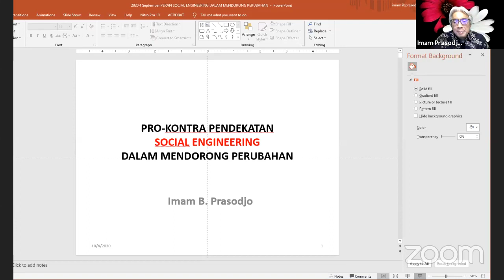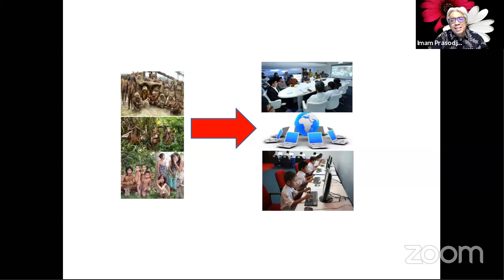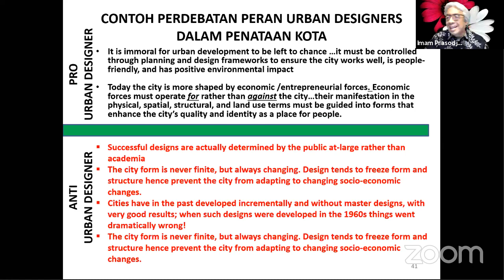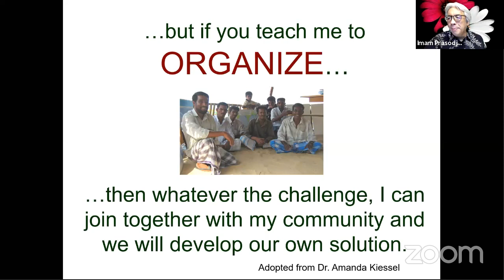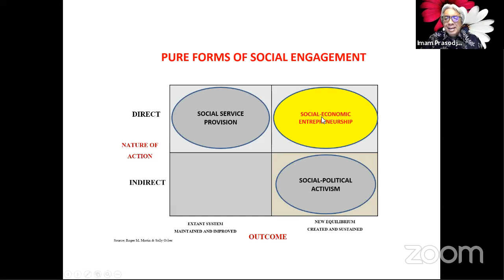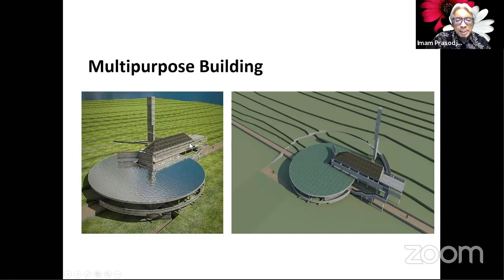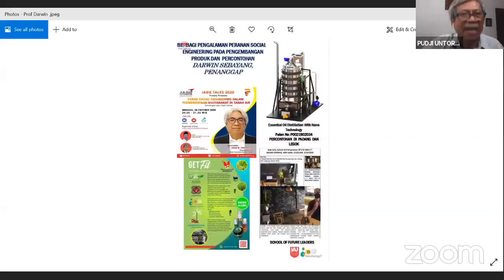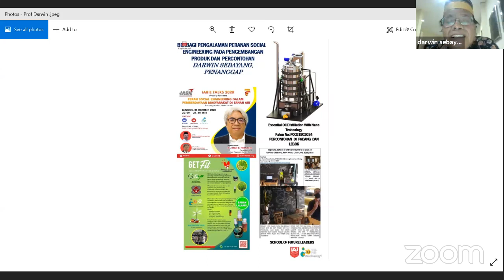IABIE Talks I Dr Imam B. Prasodjo I PERAN SOCIAL ENGINEERING DALAM PEMBERDAYAAN MASYARAKAT TANAH AIR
IABIE TALKS

Proudly Presents
PERAN SOCIAL ENGINEERING DALAM PEMBERDAYAAN MASYARAKAT DI TANAH AIR
Tantangan dan Kisah Sukses

Pk. 20.00 s.d 21.30 WIB

Peran Social Engineering dalam setiap awal akan adanya kegiatan "proyek"/implementasi kebanyakan kurang menjadi perhatian. Padahal kurang tepatnya Soc.Eng., dapat menyebabkan kegagalan semua kegiatan yang dilakukan. IABIE yang anggotanya sebagian besar berlatar belakang teknik memerlukan titik pandang yang berbeda dari pengalaman nyata sosiolog dengan contoh sukses "kampung ilmu" yang akan menjadi bahan diskusi, sehingga dapat dijadikan suatu kebijakan yang implementatif menjadi "sejarah sukses" sebagai pedoman awal semua kegiatan yang bertujuan untuk Pemberdayaan Masyarakat di Tanah Air.

HOST:
Bimo Sasongko, BSAE, MSEIE, MBA
Ketua Umum IABIE

SAMBUTAN:
Dr. Kuntjoro Pinardi
Sekjen IABIE

PENGANTAR:
Ir. Ihsan Mahyudin, MT
Anggota Dewan Pengawas IABIE

MODERATOR:
Dr. Ing. Pudji Untoro
Anggota Dewan Penasehat IABIE

NARASUMBER:
 Dr. Penasehat KSP | Ketua Yayasan Nurani Dunia

PENANGGAP:
▪ Dipl. Ing. Oni Bintoro, MBA, Ketua Dewan Pengawas IABIE

▪ Prof. Dr.-Ing. Darwin Sebayang, Anggota Dewan Penasehat IABIE

▪ Ir. Agus Pambagio, MEA, CPN Pengamat Kebijakan Publik

▪ Ust. Djafnan Tsan Affandie, Pengasuh Ponpes Budimulia, Condongcatur, Yogyakarta

CLOSING REMARK:
Sigit Widodo, B.Eng, M.Eng
Waketum IABIE

MC :
Dr. Sri Djangkung Sumbogo Murti
Wasekjen IABIE

DOA PENUTUP:
Dr. Salim Mustofa
Wasekjen IABIE

Grace Sabandar Network

Akses IABIE Talk Non Vicon via Livetreaming (Audio/Video & Livnoechat) dr Channel IABIE di Apps SVARA